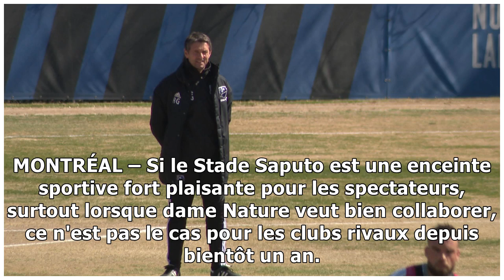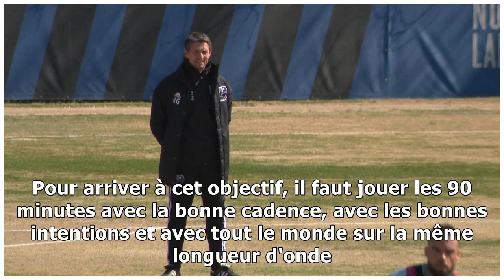Les joueurs de l'Impact veulent faire du Stade Saputo un endroit inhospitalier